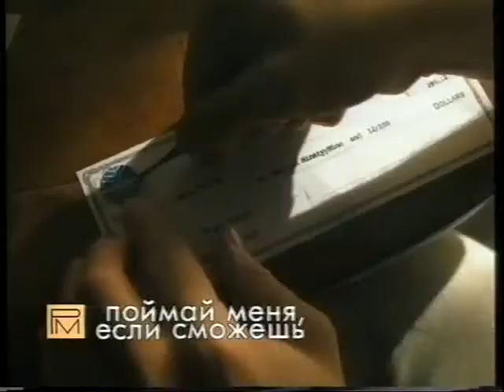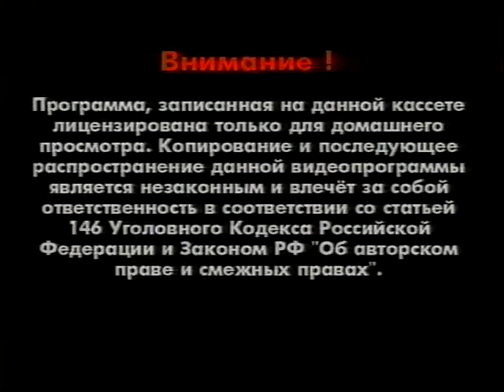Анонсы (VHS-Премьер Мультимедиа): 'Святой грешник'